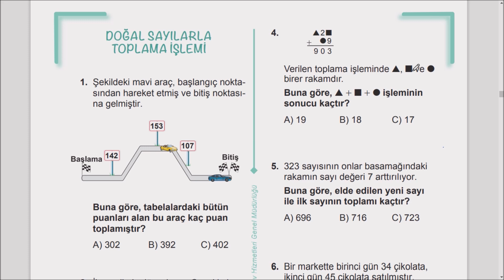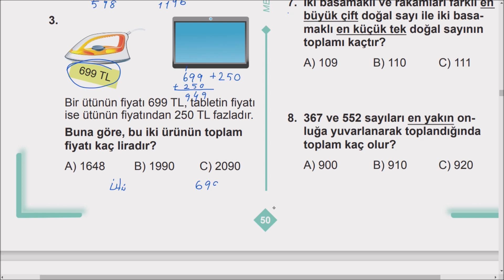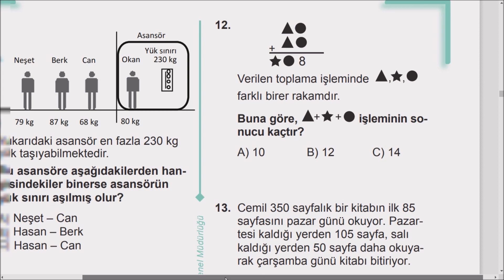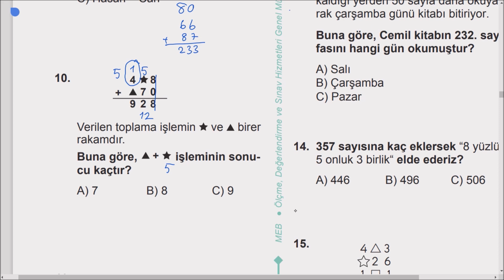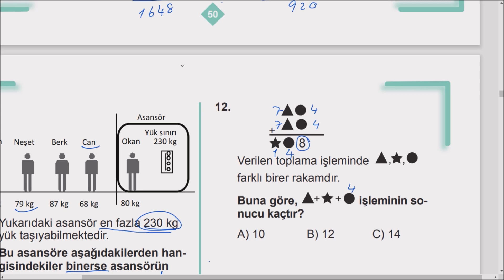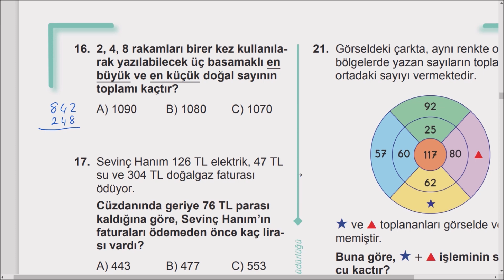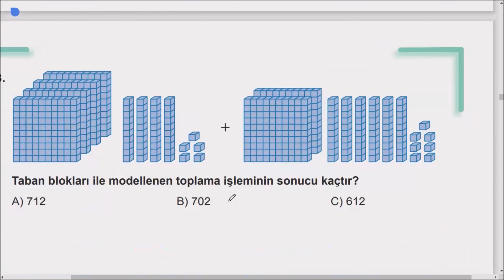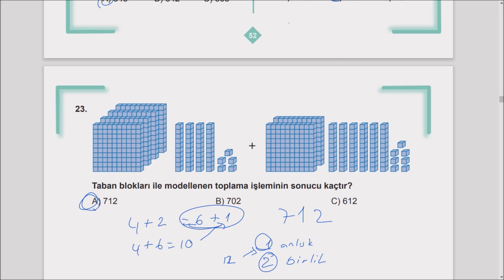3. Sınıf matematik çalışma soruları 1 kitabı doğal sayılarla toplama işlemi cevapları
3  Sınıf matematik çalışma soruları kitabı 1 doğal sayılarla toplama işlemi 3  Sınıf matematik çalışma soruları kitabı sayfa 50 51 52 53 cevapları